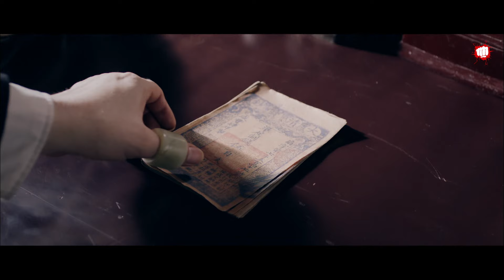Fists Spearhead Chinese Movie Hindi Dubbed in 30 Mins | Martial Arts, Kung Fu Warrior Movies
Presenting Superhit Hindi Dubbed Action Movie "Fists Spearhead" in 30 Mins